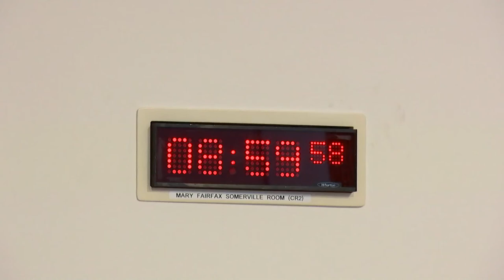Social Justice and Social Security Committee - 19 May 2022